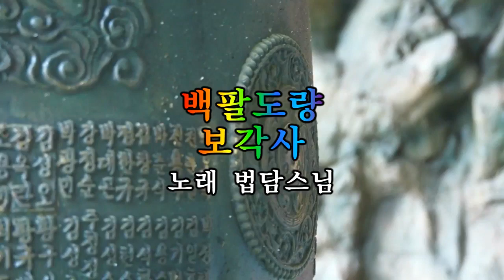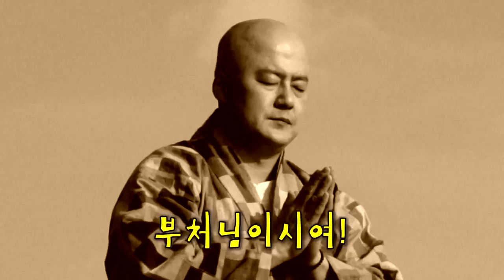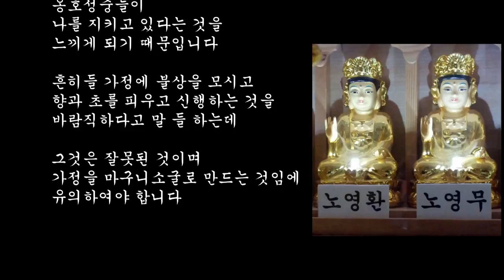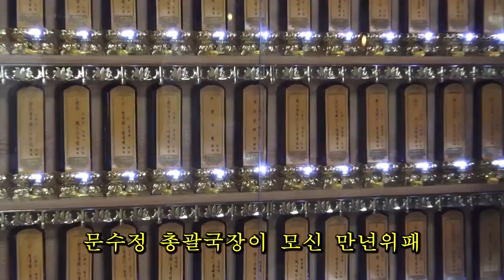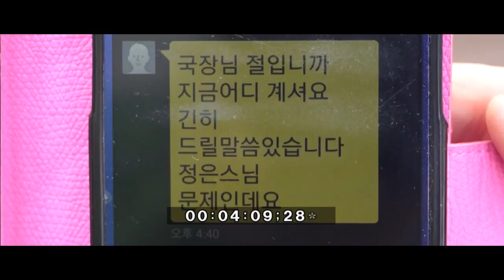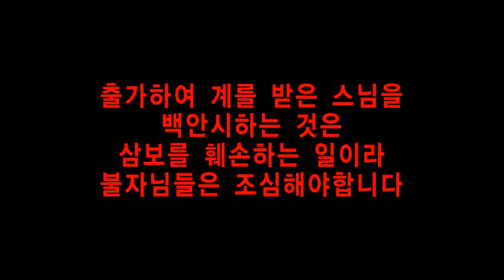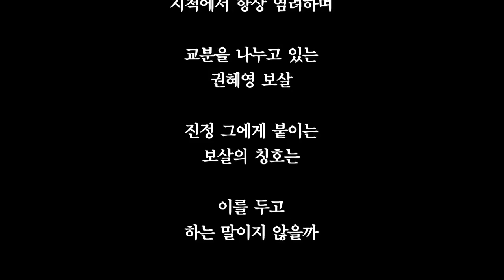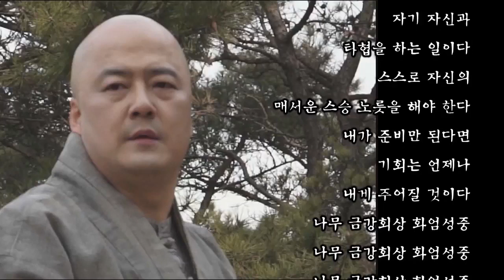법담스님 살아있는 한 희망은 있다 3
365일 오로지 기도정진하시고 한 중생이라도